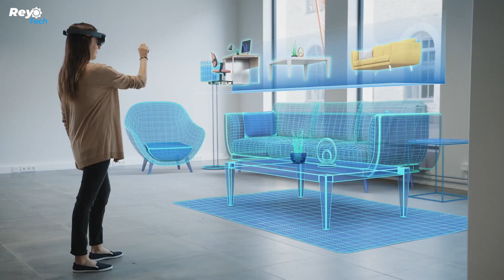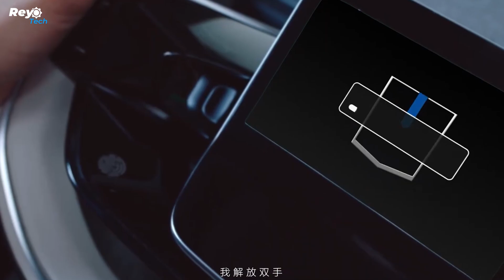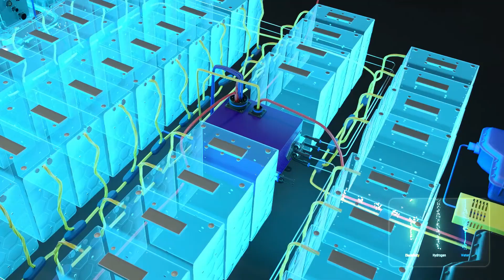2040 Technology That Will Change The World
These new inventions are coming to change the world in 2040. You should see these new technology inventions.

Tech Inventions in this video;

15 Xtend XOS 2024
14 Smart Mobility Cities
13 Asteroid Mining
12 Hyundai Future Mobility Concept
11 Wärtsilä's Visions
10 Spaceship Neptune
9 Dubai Healthcare City
8 Nokia Technology Vision 2030
7 Geely Homtruck
6 SkyTran
5 Future Hospitals in Qatar
4 Urban Reshaping
3 Sirius Business Jet
2 Future Ships Pinnacle
1 Gyroscopic Transport